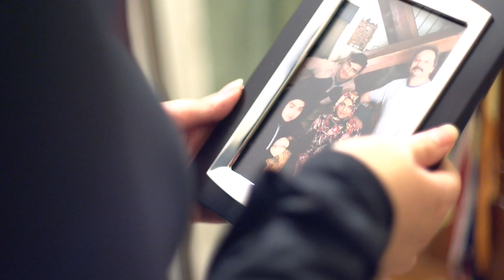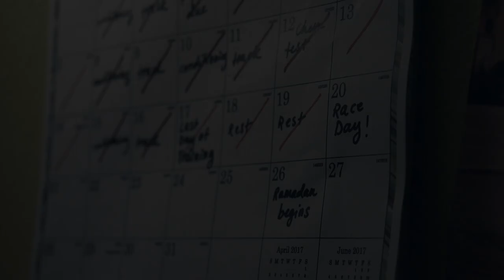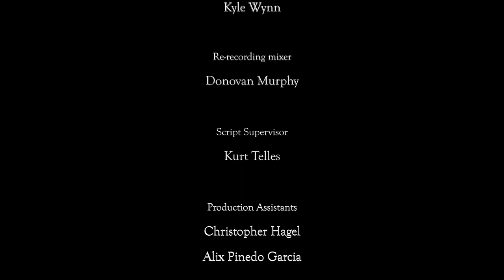Sole - A Place Called Sacramento 2017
Sole
by Maritza Flores, Jeanette Lim and Sam Manaoat

Sudden danger during her evening jog demands surprising courage and pride in ways Sarima had never anticipated.